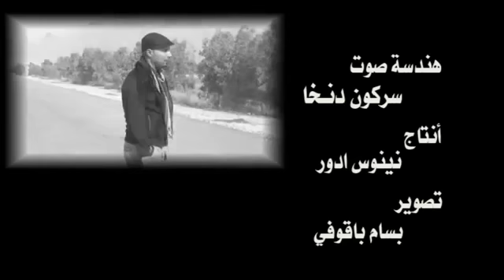نينوس ادور مو اتلاخ ديارا 2014 Ninos Edwar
لتحميلها بصغية Mp3

assyrian songs
Chaldean songs